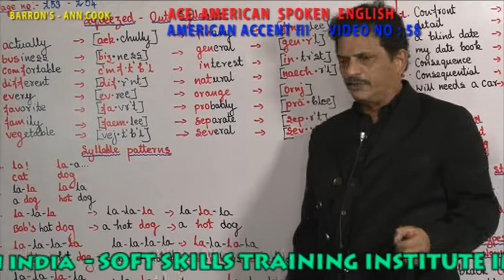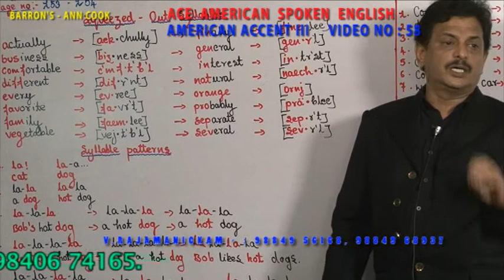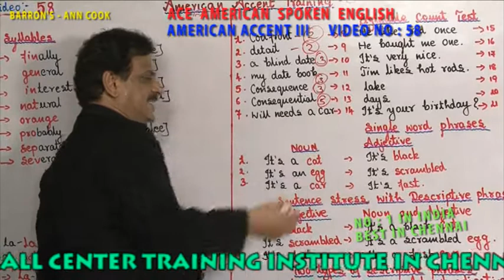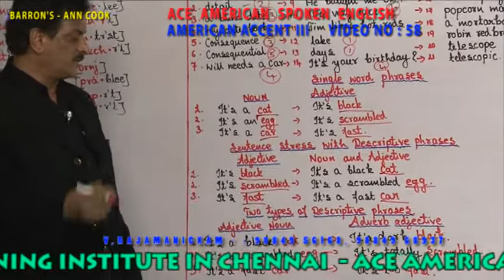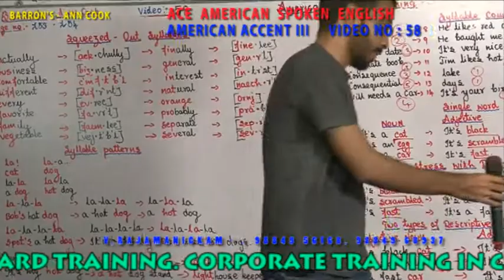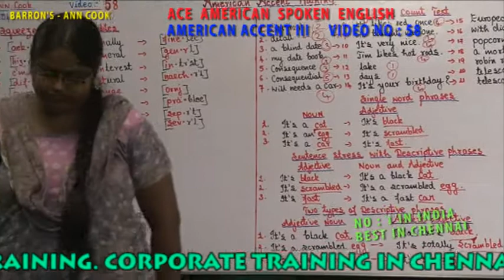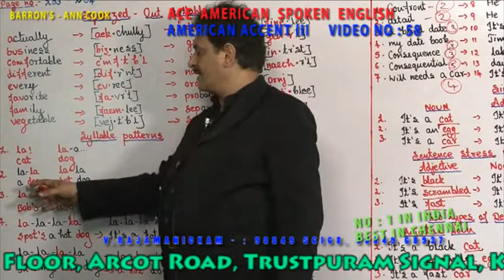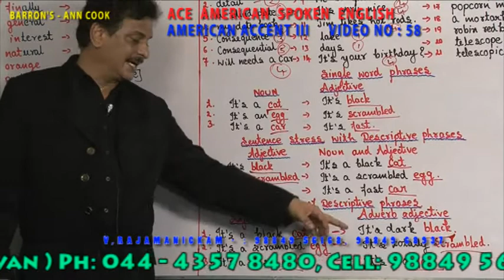AMERICAN ACCENT III VIDEO 058